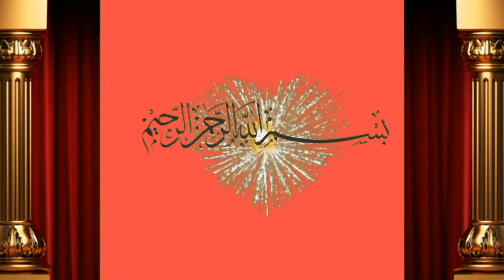6 بچھڑوں کی لاٹ فار سیل باۓ شاہ محمد